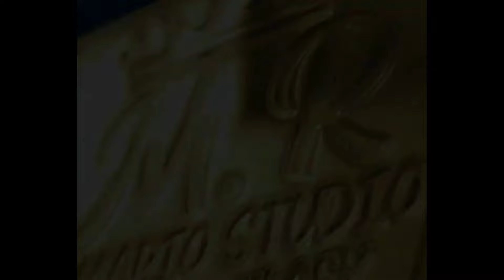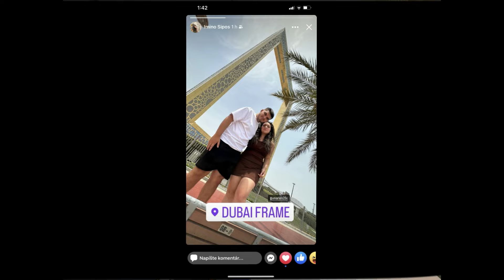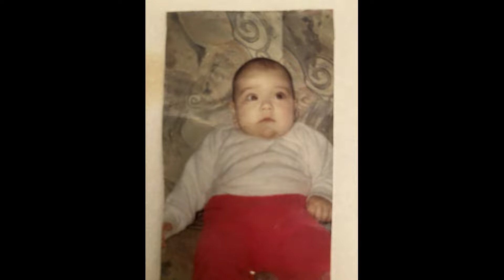Marcio - Pre svoju Sestru pre Marlenku❤️❤️❤️ 🎶 COVER